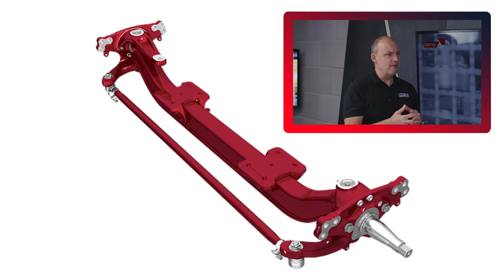Produce gears and stub axles faster with Starrag!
With the introduction of power skiving, gear manufacturing has changed a lot. And Starrag has the technology to deliver a single setup process for producing gears as quickly as possible!

Here’s your chance to learn about gears and stub axles and how Starrag are powering the transport and industrial sector with their specialist machines. Tune in for another exciting episode with MTDCNC’s Paul Jones and Starrag’s Lee Scott as they discuss rigid machines, accurate software, and powerful automation that combine different processes for a seamless flow and enhanced process stability. Check out Starrag on MTDCNC and their range of high-performance Heckert Compact, Berthiez, and Dörries machines perfect for industrial manufacturing.

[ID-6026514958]